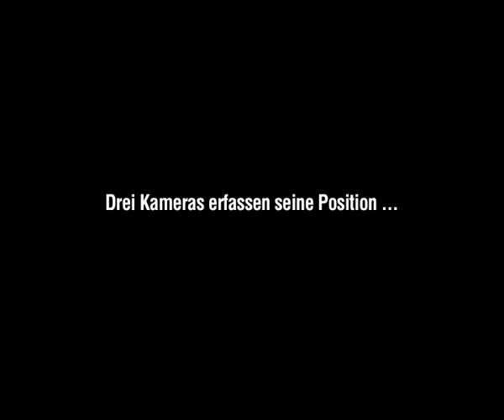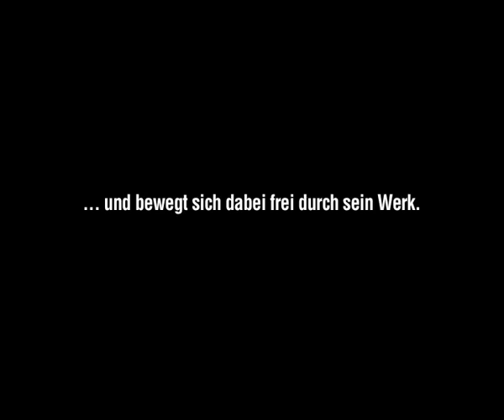Tagged in Motion (German)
Jung von Matt/next, Agentur für interaktive und innovative Kommunikation, präsentiert das Projekt „Tagged in Motion": Graffitikünstler DAIM „sprüht" Graffiti in den leeren Raum.

Online Release Date: 28.04.08 on itunes!